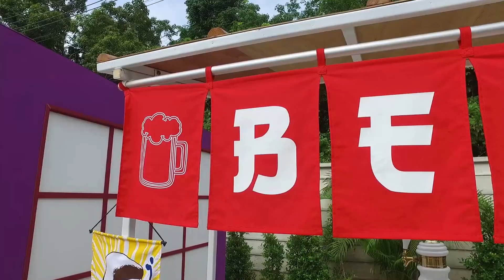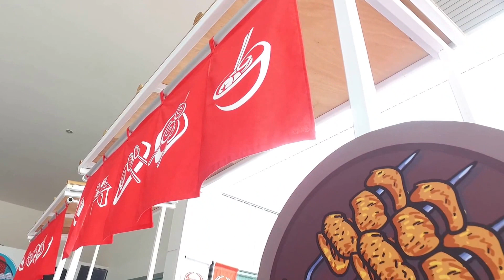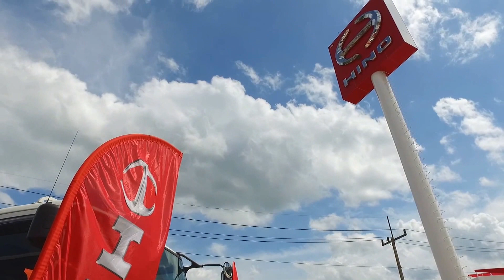HINO.th United Party 2016 Sungai Kolok Thailand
งานเปิดโชว์รูมและศูนย์บริการฮีโน่ อำเภอสุไหงโก-ลก จังหวัดนราธิวาส